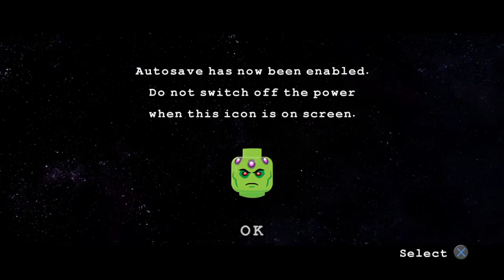LEGO® Batman™ 3: Beyond Gotham part 1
LEGO BATMAN 3: BEYOND GOTHAM (PS4)